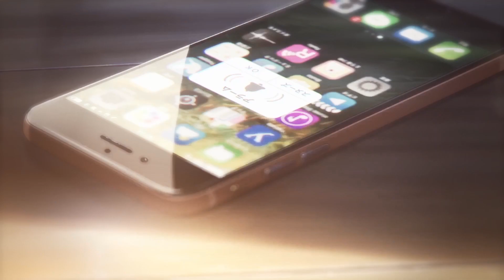AMV - [MEP] One More Day 1080p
Editor - Neon, AngrySmile, IgorDushin, BEKARIS, Envy, Qple & EtoJeSpitFire [2nd Place NärCon 2017 (NCS 2017)]